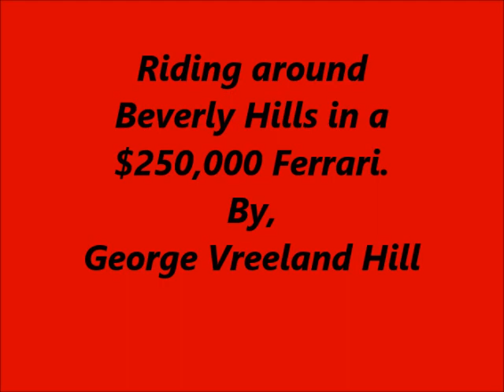Cruising Beverly Hills in a $250,000 Ferrari.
Riding around Beverly Hills in a $250,000 Ferrari.